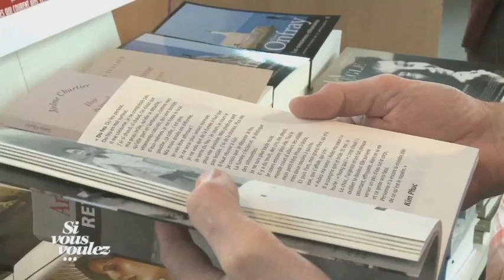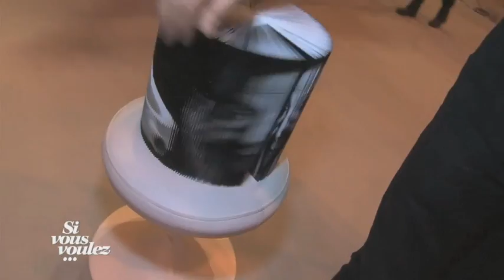Présentation du Todiébook au Salon du livre, Paris, 2013 | Chérie 25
Cristian Todié révèle le Todiébook au Salon du Livre à Paris, en mars 2013.
Crédit : Journal télévisé Chérie 25